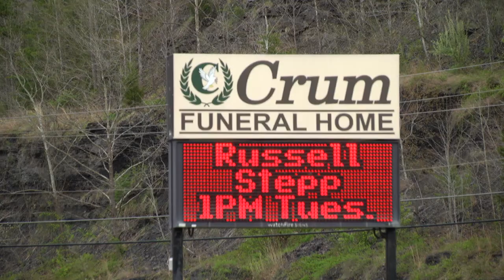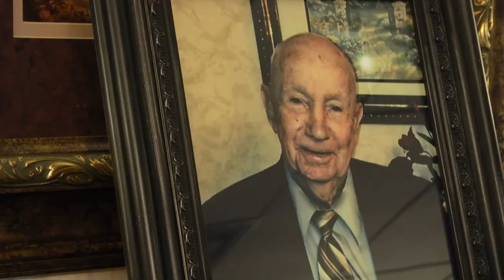Russell Stepp, deputy for 72 years, laid to rest